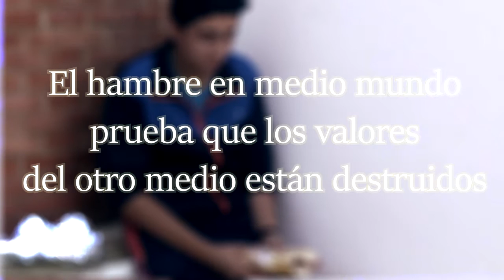Tú tambien puedes cambiarlo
Este clipmetraje es un trabajo de los alumnos de 1º BACH de Orellana la Vieja, los cuales describen la sociedad actual. Observa el video para ver lo que ocurre...